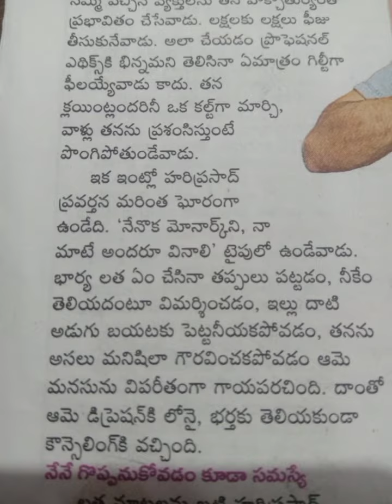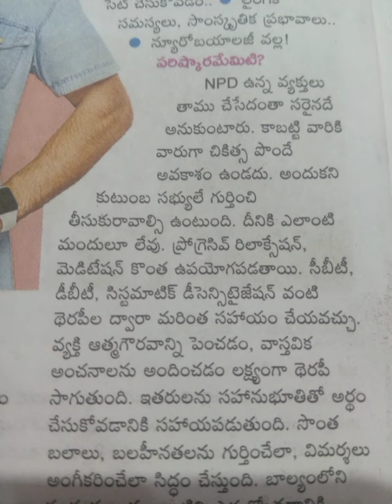నాకంటే తోపు లేడు అనుకుంటున్నారా?